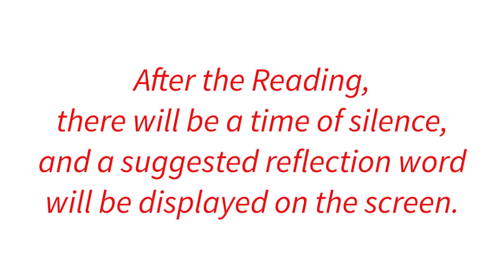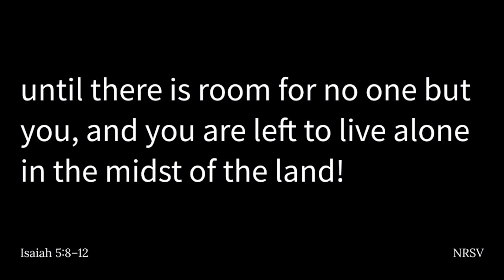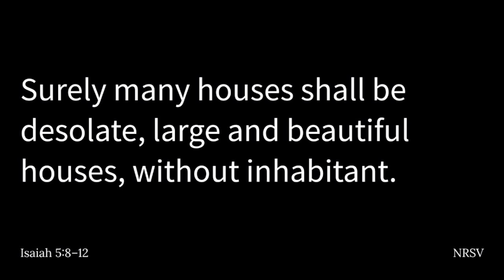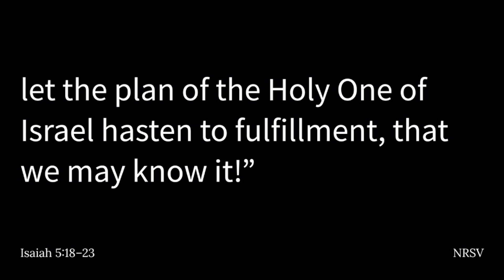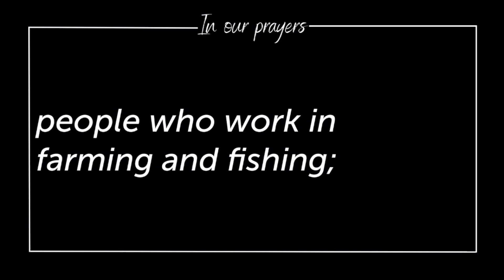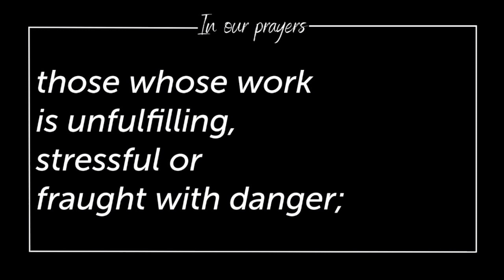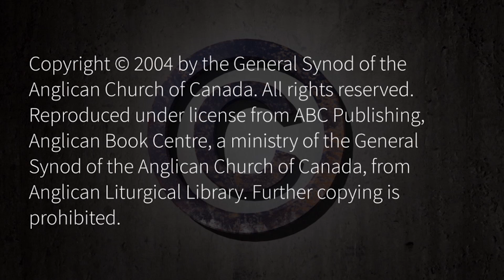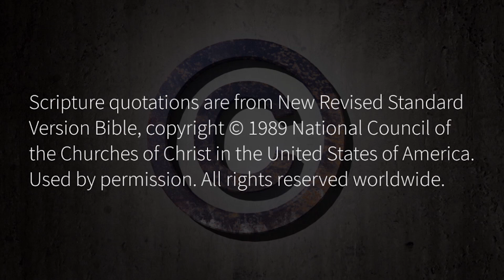Morning Prayer Monday December 5, 2022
Text: Isaiah 5:8-12, 18-23
Suggested Reflection: rights

00:00 Start
00:18 Land Acknowledgement
01:33 Reminders
02:04 Opening Dialogue
02:41 Reading
04:46 Reflection
05:57 Response to the Reading and Reflection
06:41 Confession of Faith
07:17 Prayers
10:39 The Lord's Prayer
11:25 Blessing
11:41 Copyright Notices

Land Acknowledgement provided by the Diocese of Niagara

Pray Without Ceasing is the work of The Venerable Dr. Richard Leggett who presented it to the Liturgy Task Force of the Faith, Worship, and Ministry committee for use during their work from 2011 to 2016. Following that period of use and review, the texts were authorized by The General Synod 2016 for a period of trial use and evaluation. In 2019 the General Synod authorized the texts for use in The Anglican Church of Canada where permitted by the Ordinary.